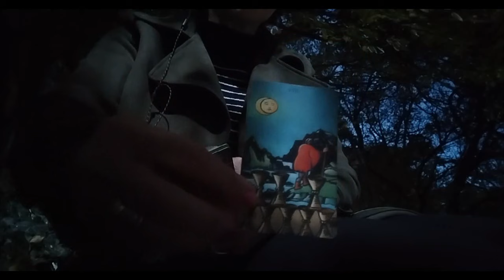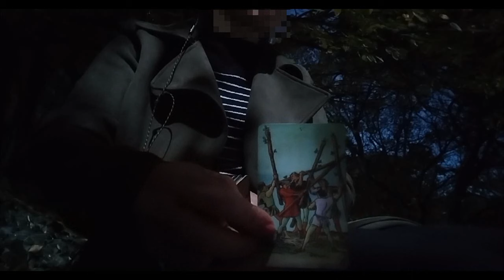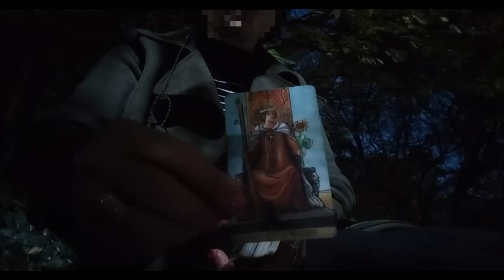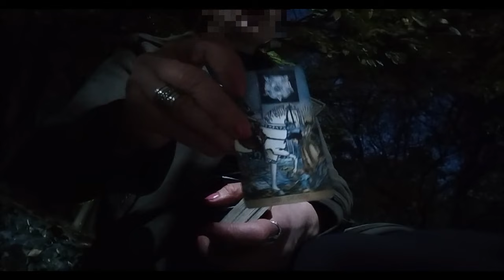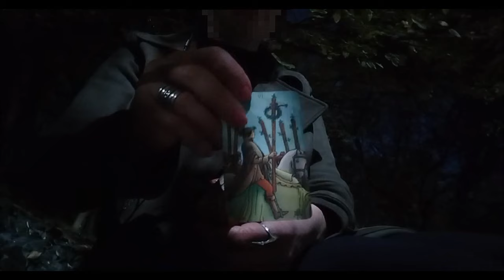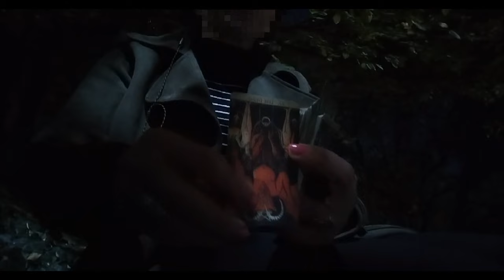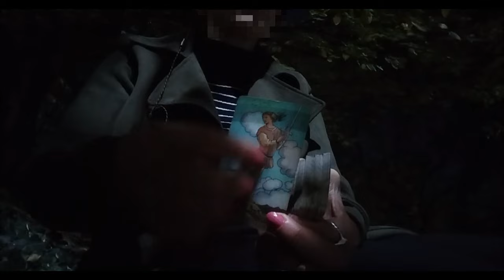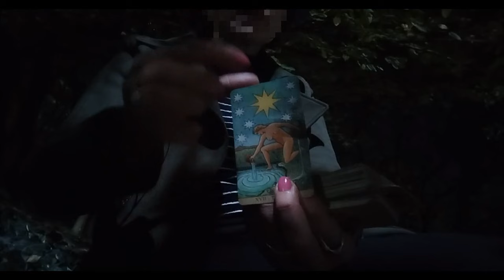თქვენგან გავიდა? დარდობთ და ფიქრობთ? როგორ ხედავს ტარო ამ სიატუაციას? ✨✨✨🃏🃏🃏✨✨✨